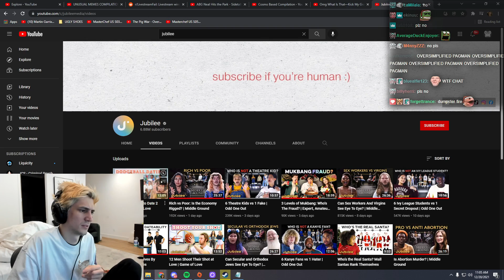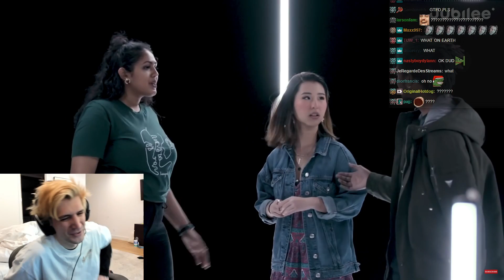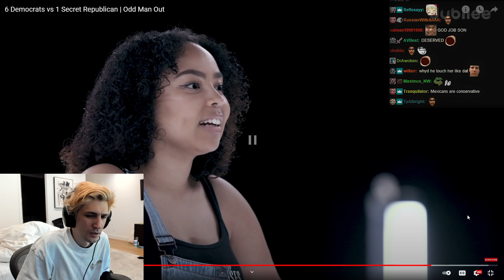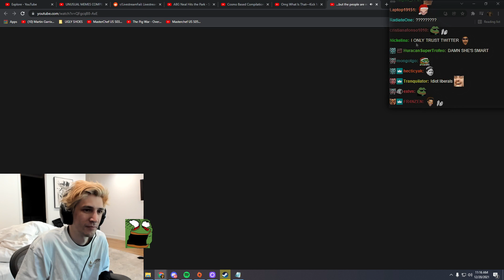A Video So Entertaining I Had To Watch Twice